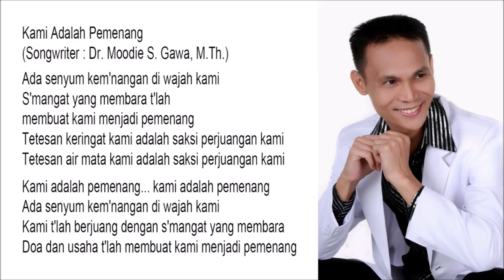Kami Adalah Pemenang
Ada senyum kem'nangan di wajah kami
S'mangat yang membara t'lah
membuat kami menjadi pemenang
Tetesan keringat kami adalah saksi perjuangan kami
Tetesan air mata kami adalah saksi perjuangan kami

Kami adalah pemenang... kami adalah pemenang
Kami t'lah berjuang dengan s'mangat yang membara
Doa dan usaha t'lah membuat kami menjadi pemenang